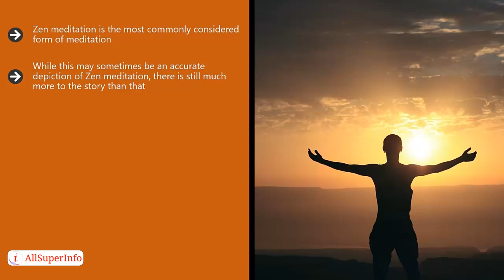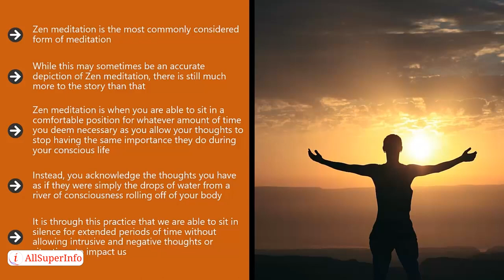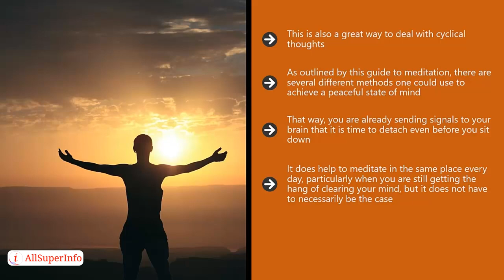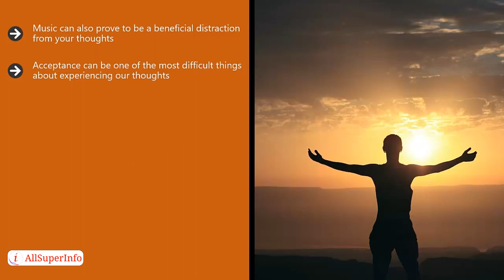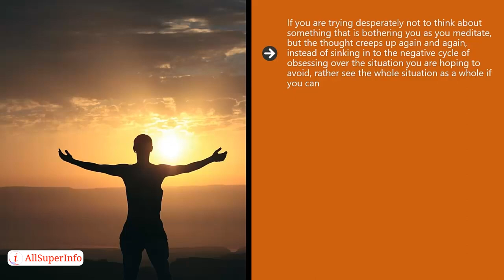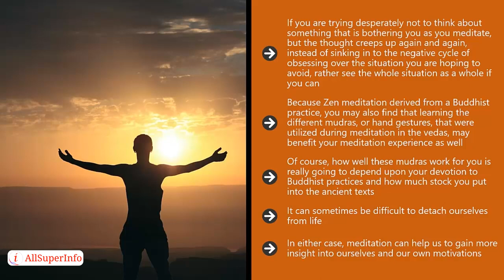07 The Practice Of Zen Meditation